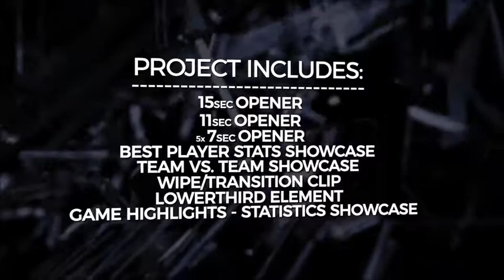Energizing Soccer Opener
You are in the right place if you are looking for professional looking, energizing and super cool soccer intro!

With this project you can create amazing Sport Intro, opener, soccer broadcast design, soccer game promo, sport news opener or soccer sport program intro and soccer logo reveal! Or even use it for soccer video game trailers!